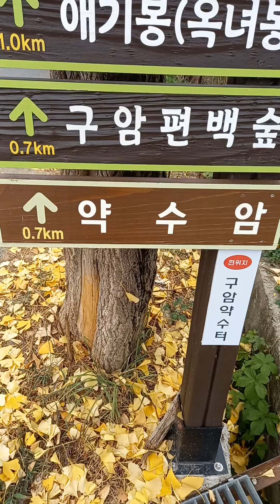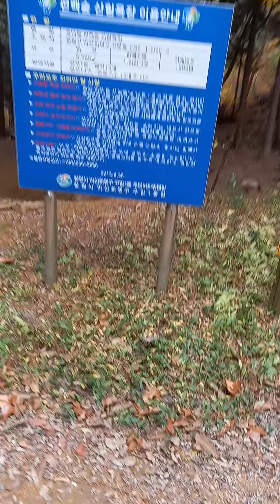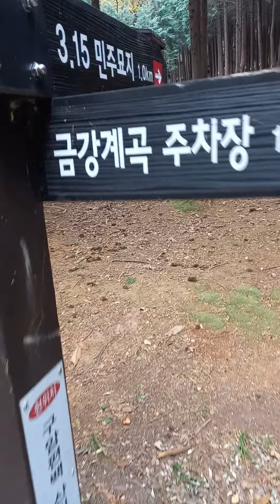점심시간 짬을내어 옥녀봉(애기봉)을 오릅니다구독 좋아요 앞선영상이 실수로 삭제되어 다시올립니다 미안합니다